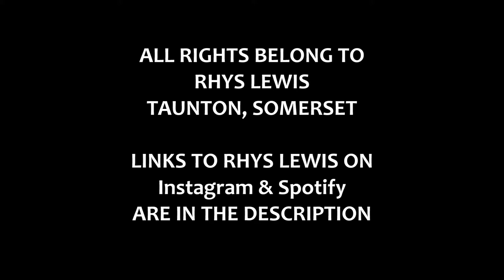Rhys Lewis BUSKING in TAUNTON part3 "NHS SUPER HEROES" 21stNovember2020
STREET MUSICIANS BUSKING in TAUNTON - KEEP MUSIC LIVE & ALIVE

and
10. Finally, my brethren, be strong in the Lord, and in the power of his might.
11. Put on the whole armour of God, that ye may be able to stand against the wiles of the devil.
12. For we wrestle not against flesh and blood, but against principalities, against powers, against the rulers of the darkness of this world, against spiritual wickedness in high places.
13. Wherefore take unto you the whole armour of God, that ye may be able to withstand in the evil day, and having done all, to stand.
14. Stand therefore, having your loins girt about with truth, and having on the breastplate of righteousness;
15. And your feet shod with the preparation of the gospel of peace;
16. Above all, taking the shield of faith, wherewith ye shall be able to quench all the fiery darts of the wicked.
17. And take the helmet of salvation, and the sword of the Spirit, which is the word of God:
18. Praying always with all prayer and supplication in the Spirit, and watching thereunto with all perseverance and supplication for all saints;
19. And for me, that utterance may be given unto me, that I may open my mouth boldly, to make known the mystery of the gospel,
20. For which I am an ambassador in bonds: that therein I may speak boldly, as I ought to speak.
21. But that ye also may know my affairs, and how I do, Tychicus, a beloved brother and faithful minister in the Lord, shall make known to you all things:
22. Whom I have sent unto you for the same purpose, that ye might know our affairs, and that he might comfort your hearts.
23. Peace be to the brethren, and love with faith, from God the Father and the Lord Jesus Christ.
24. Grace be with all them that love our Lord Jesus Christ in sincerity. Amen.